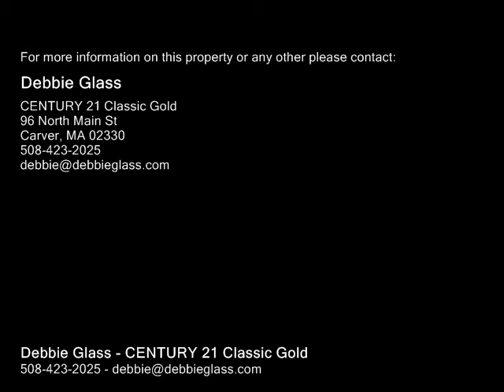182 Plymouth St, Carver MA 02330 - Single Family Home - Real Estate - For Sale -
182 Plymouth St, Carver MA 02330  Single Family Home  Real Estate  For Sale   Fabulous potential for EXTENDED FAMILYGUEST LIVING ARRANGEMENT.  This single family home has two additional kitchen setups in the basement and attic living areas.  The main level has been recently refurbished with paint, flooringcarpet and bath fixtures.photos are of main level  The entire interior was redone from the studs out 15 yrs ago with the owner keeping in mind the business zone potential installing 200 amp service, cable in all rooms, 4 pair wiring for telephone, internet cable in utility room, sound proofing between floors and cast iron commercial quality plumbing.  The seller will be hooking up to Carver town water and paying off the betterment.  Three each refrigerators and stoves a coin operated washer and a dryer are included. Home is "Lead Paint Inspection Compliant"  This could be an interesting purchase for the savvy buyer.

Debbie Glass
CENTURY 21 Classic Gold